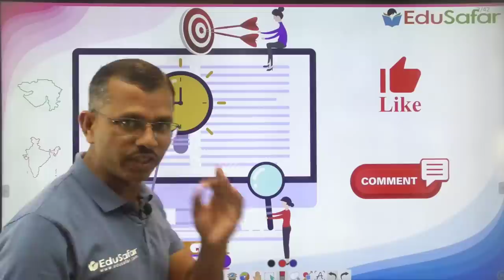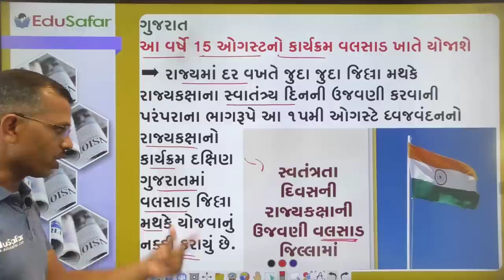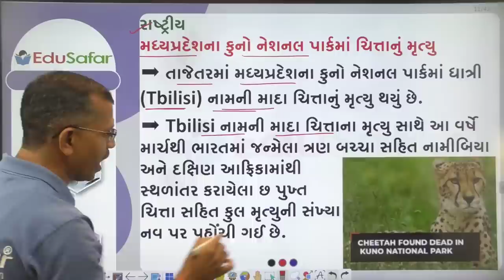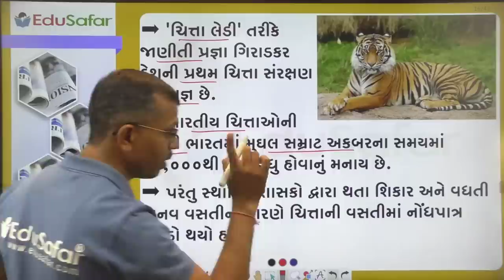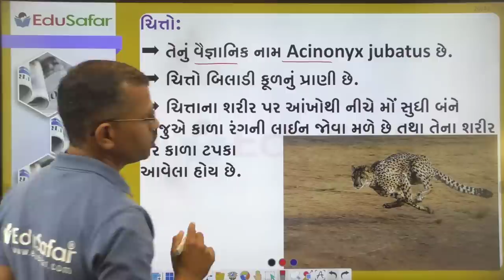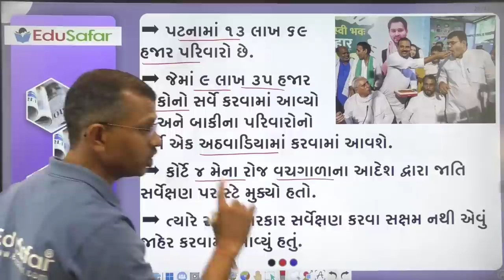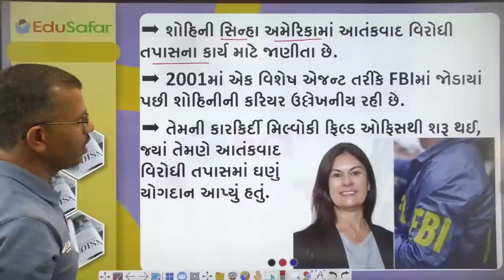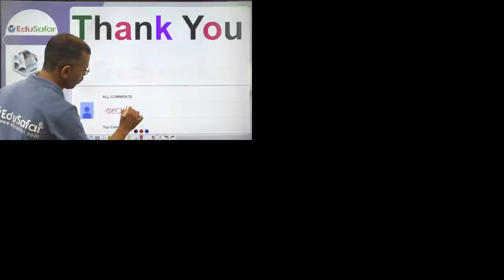05 August 2023 Current Affairs in Gujarati By EduSafar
05 August 2021 Din Vishesh | લલિતકલા અકાદમી સ્થાપના દિવસ | હરિકૃષ્ણ પાઠક | નીલ આર્મસ્ટ્રોંગ

દિન વિશેષ
સ્પર્ધાત્મક પરીક્ષા માટે ખાસ